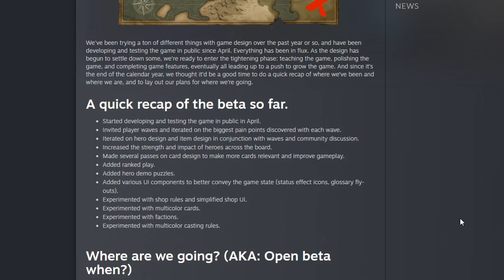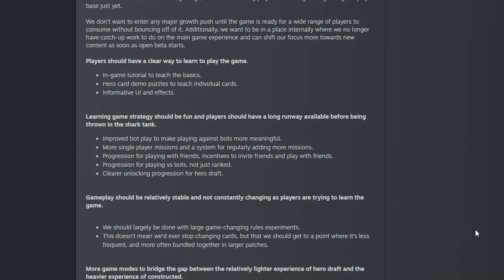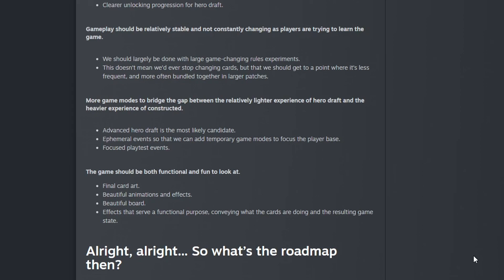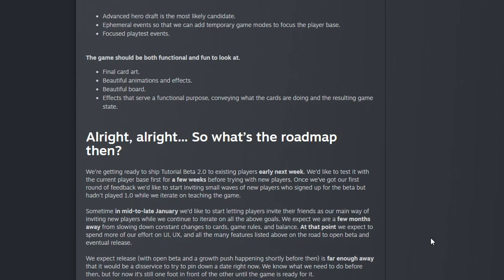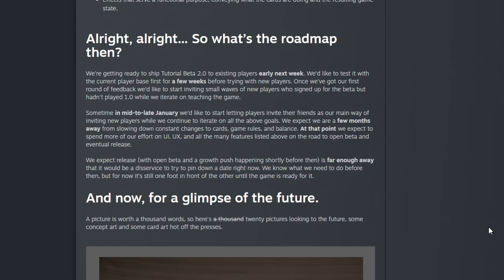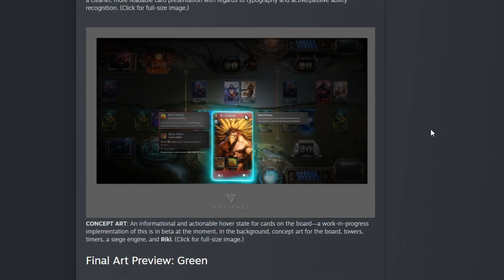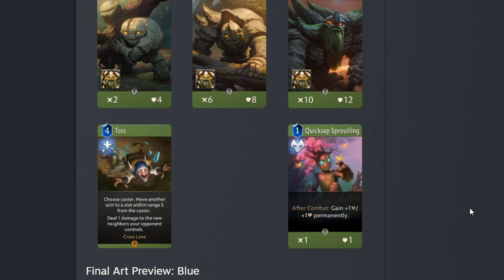THE FUTURE OF ARTIFACT 2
It's all coming together.